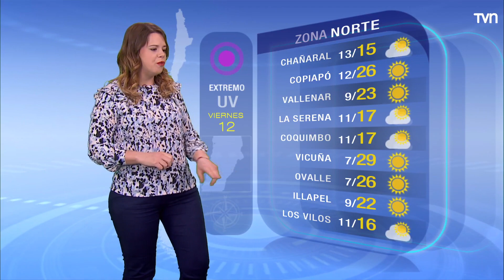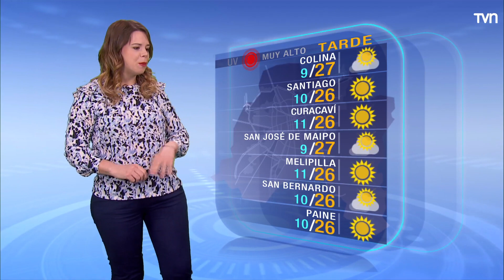Pronóstico del tiempo: Viernes 12 de noviembre | TV Tiempo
Revisa el pronóstico de TV Tiempo. Día nublado en la zona central.